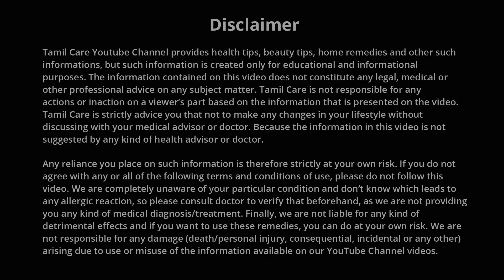பிரசவ வலி வரப்போவதிற்கான அறிகுறிகள் | Tamil Pregnancy Tips | Tamil Seithigal | Latest News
Symptoms for identifying pregnancy pain

பிரசவ வலி வரப்போவதிற்கான அறிகுறிகள்

In pregnancy time pregnant women having heavy pain. There are symptoms to find pain that’s going to happen. Here we are going to see about it.